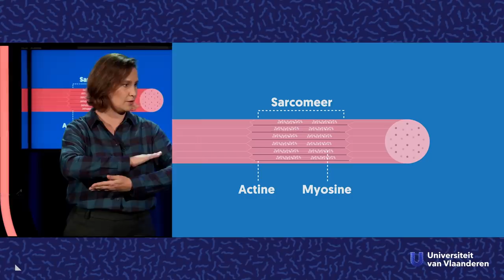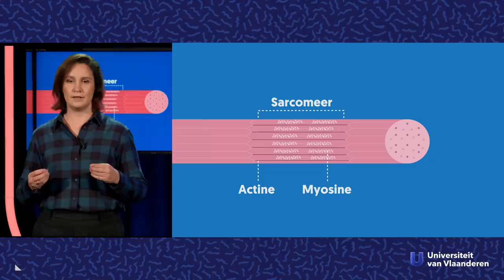Hoe kweek je spieren?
Over spieren en hoe je ze kweekt.

Elke superheldenfilm is tegenwoordig doorspekt met mannen die hun spieren amper in hun strakke pakjes krijgen. Niets nieuws, want jaren voordien veroorzaakten Arnold Schwarzenegger en Sylvester Stallone al een gespierde hype. Niet iedereen wordt geboren als spierbundel, maar is het dan wel mogelijk om zo gespierd te worden als al die filmhelden? Als kinesitherapeut aan de UAntwerpen is prof. dr. Ulrike Van Daele de ideale personal coach voor deze vraag.